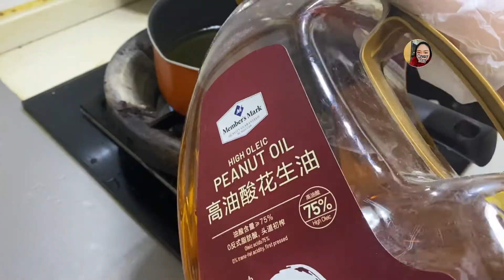饺子，春卷，开饭喽 Dumplings, spring rolls, dinner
Yummy food cooking show and eating show!